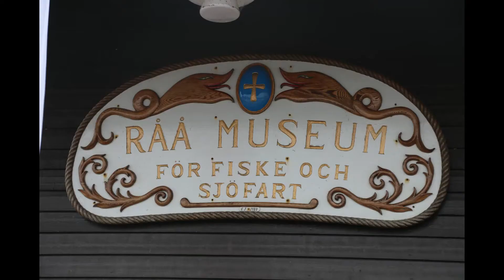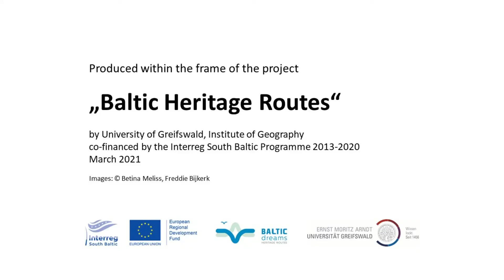Baltic Heritage Routes - World of Fishermen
Movie from our  World of Fishermen Exploration Trip